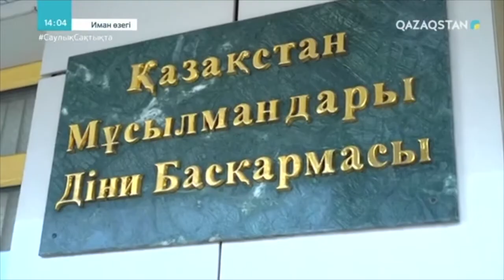Иман өзегі. Зайырлылықтың мәні неде?